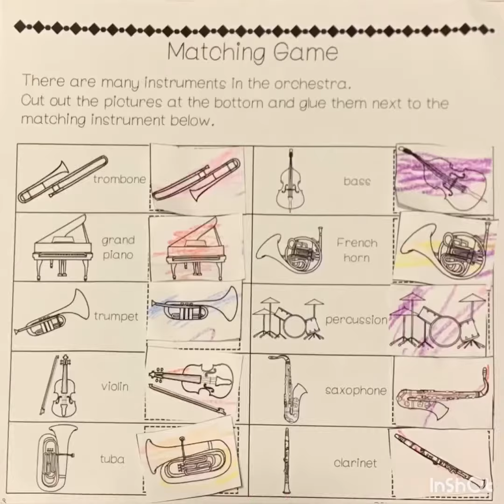Musical instrument match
Today’s activity. I printed a colour and glue musical instrument matching worksheet. Derek coloured the musical instruments and I cut them out. He then matched the musical instruments and glued them down. As he was working we identified each instrument.